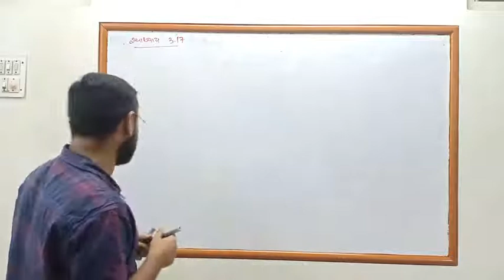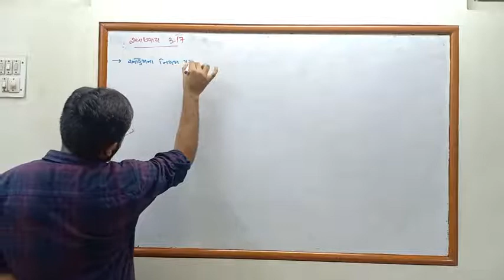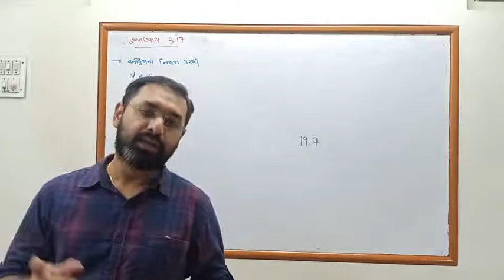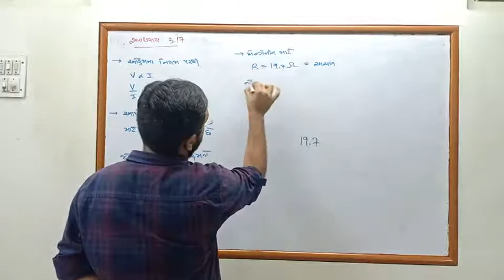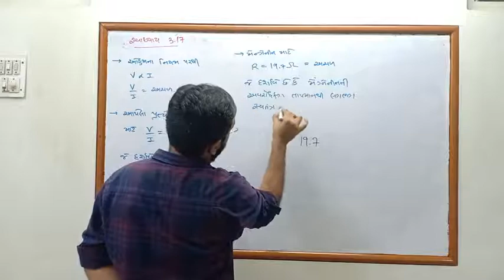NCERT PHYSICS CLASS 12 chapter3 exercise 3.17